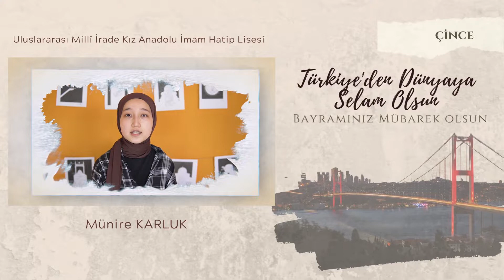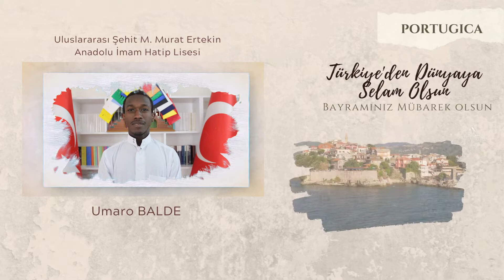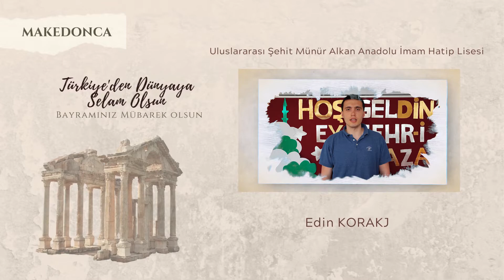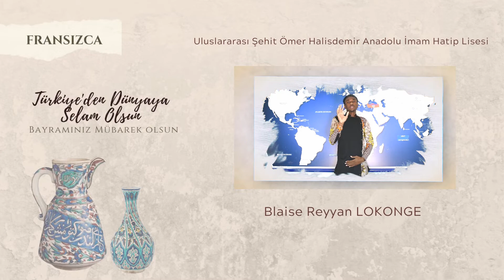50 Ülke Öğrencisinden 50 Dilde Bayram Mesajı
50 Ülke Öğrencisinden 50 Dilde Bayram Mesajı
Türkiye'den dünyaya selam olsun, bayramınız mübarek olsun.